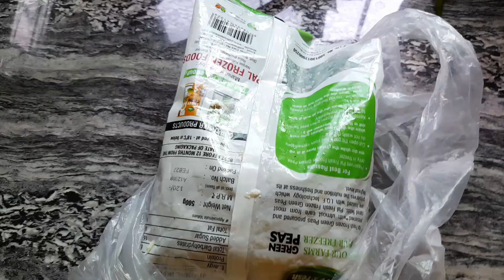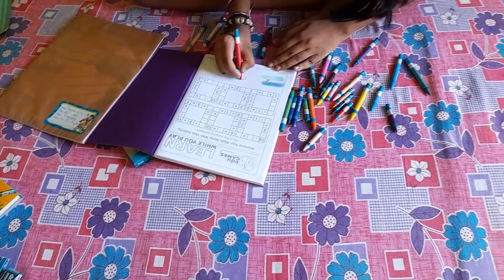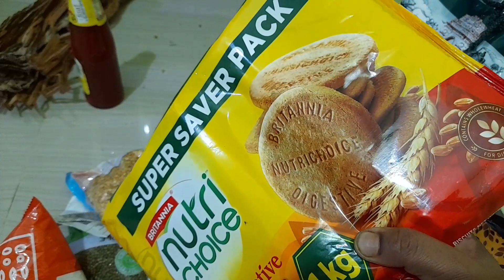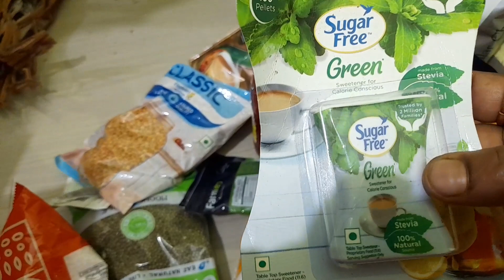Sunday Vlog ||Different Type Of chicken gravy || दुकान याला ने घोका दे दिया || रात को special खाना 😋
Hello friends!